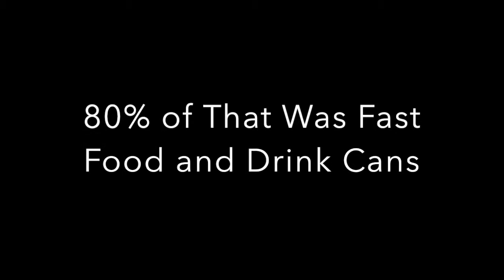Littering West Vancouver Our Waste-Our Responsibility Contest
Laura Leeson Grade 7 Contest Video - Caulfeild Elementary School 2017